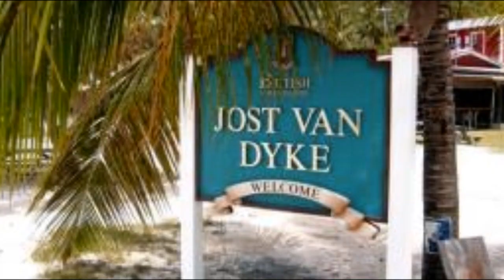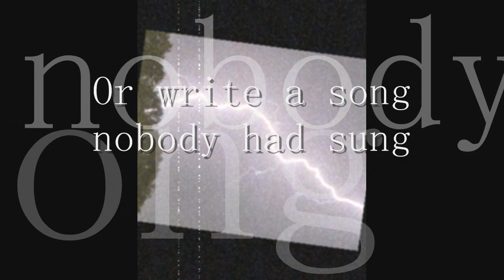Jost Van Dyke - British Virgin Islands, Soggy Dollar Bar, White Bay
- Orlando Realtor visits the most beautiful beach with the most amazing powdery soft white sand. The water is so clear, 13 million shades of blue and the view is surreal.. If there is a heaven on earth, this is it. Imagine laying in a hammock at the world famous Soggy Dollar Bar watching the sail boats sail through the channel drinking an original Pain Killer rum drink. Photos by Scott Taylor.